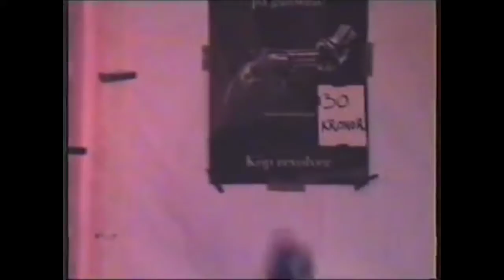No Fun At All At Rockaway beach 1995 may 20 1995.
No Fun At All At Rockaway in may 20 1995 and enjoy.